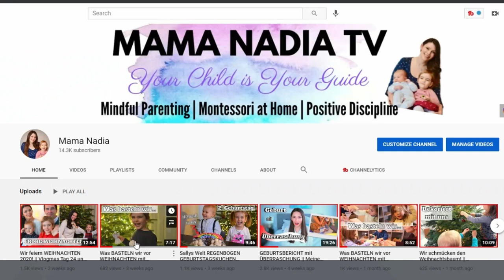SINNVOLLE SPIELIDEEN für 2-JÄHRIGE | 21-24 Monate Alt| MONTESSORI REGAL FÜR KLEINKINDER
In diesem Video zeige ich unser Montessori Regal für Kleinkinder und sinnvolle Spielideen für 2-Jährige. Aktivitäten für die Hand-Auge-Koordination, Sprachentwicklung, Grobmotorik und Entwicklung der Kreativität dürfen in diesem Alter nicht fehlen. Ich zeige euch womit mein Sohn in dem Alter zwischen dem 21. und 24. Monat gerne gespielt hat.

Ich hoffe, du findest dieses Video hilfreich und ich würde mich sehr über deinen Kommentar freuen!

xoxoxo

Eure Nadia

Dieses Video enthält unbezahlte Markennennung und/oder Markenerkennung.
Spielsachen in dem Video (*)

1. Puzzle Geometrische Formen (*)

2. Holzpuzzle Eichhorn (*)

3. Zweiteiliges Puzzle (*)

4. Fädelspiel hape (*)

5. Tierfiguren Bauernhof für die Sprachkörbe (*)

6. Melissa & Doug Bauklötze

7. River Stones für die Grobmotorik (*)